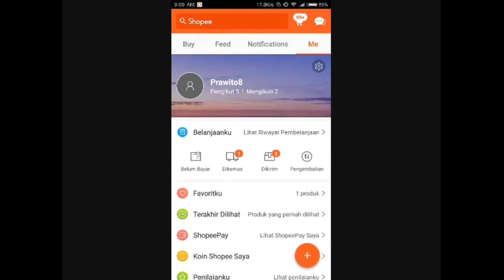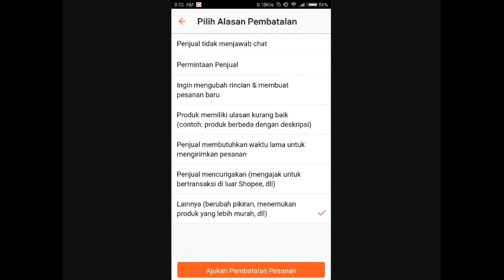Cara membatalkan pembelian barang yang sudah di beli dari toko online shopee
Begini cara membatalkan pembelian barang yang sudah kita beli dari toko online shopee,Apabila kita ingin membatalkan pembelian barang dari toko online shopee maka terlebih dahulu kita pastikan bahwa barang belum di kirim oleh pihak penjual selanjutnya kita menunggu konfirmasi oleh pihak penjual.